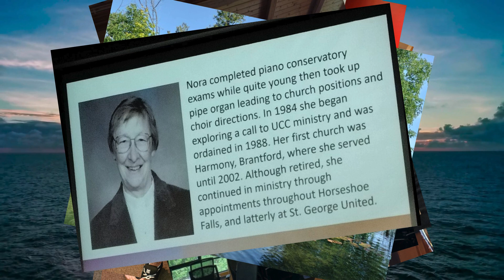Horseshoe Falls Regional Meeting 2024 Photo Recap by Westdale United Hamilton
Westdale United Church is an inclusive and LGBTQ+ affirming Christian church. We are a congregation of The United Church of Canada.

We are located at 99 North Oval, Hamilton ON Canada. Services are each Sunday at 10:30am est. both in-person and online and children's programming is available during Sunday services.

Please help us to share God's love with the world. If this service spoke to you, consider sharing it on your feed or sending the link to a friend.

To sign up for our weekly newsletter or to receive information about our programming for children, youth, and young adults please sign up on MailChimp